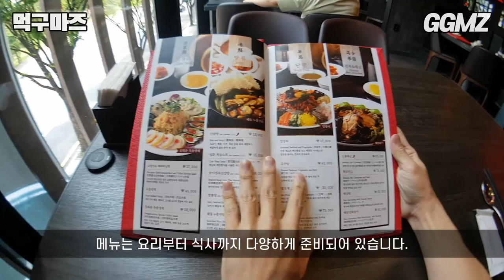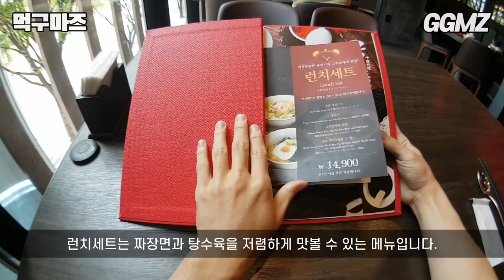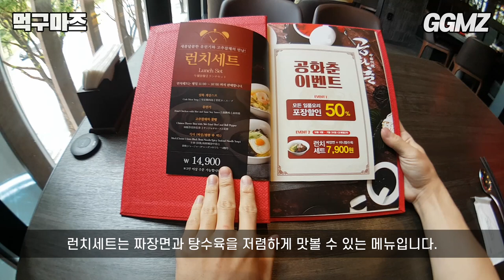[먹구마즈🍽️EP24] 짜장면에 계란후라이 올려주는 탕수육 맛집